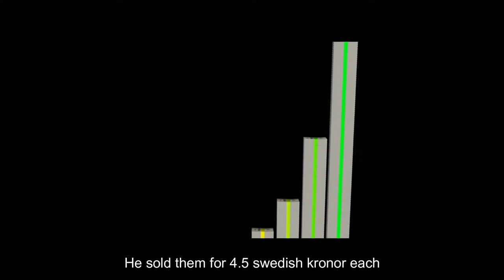IKEA Behind The Success Story | Ingvar Kamprad | Food n Travel by TB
All the images, videos, and information used in this video are used only to explain IKEA’s success story to the audience. It has not been used for any commercial purpose and the video has been made following all copyright acts, laws, and legislation.

IKEA Behind The Success Story has been developed in light of Ingvar Kamprad's family history and his unique ideas of modern furniture. In today's world IKEA is one the most successful business all over the world and has taken the furniture ideas to next level. Flat parcel mounted furniture idea, Ingvar's never giving up attitude, and all of his unique designs for kitchen, dining, living room, bedroom, and home decorating products are behind IKEA's success story!!

Creator: Food n Travel by TB

Storyboard & Post: Maruf Hasan Premon

Song: FREE Cinematic Documentary Background Music For YouTube Videos

Scandinavian Design 101